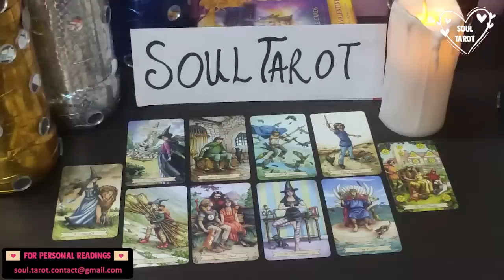SCORPIO 💘 IT ALL STARTS AS FRIENDS FIRST UNTIL IT'S NOT.. THIS PERSON'S LOVE FOR YOU WILL ONLY GROW